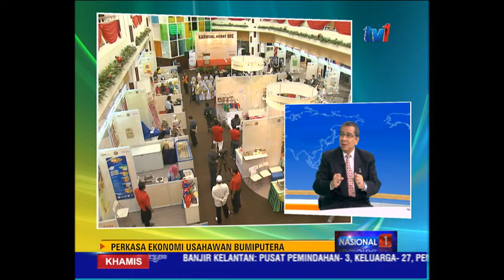PERKASA EKONOMI USAHAWAN BUMIPUTRA : DATUK NAIM MUHAMAD [20 Nov 2014]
Ke arah matlamat menjadikan Malaysia sebuah negara maju berpendapatan tinggi, sumbangan daripada usahawan bumiputera tidak harus dipandang ringan.

Untuk itu, golongan terlibat disaran mempelopori bidang keusahawanan dengan lebih proaktif; demi memperkasa ekonomi bumiputera.

Dan untuk berbicara mengenai usaha melahirkan lebih ramai golongan ini, ikuti perbincangannya bersama  Naib Presiden Dua, Persatuan Pedagang Dan Pengusaha Melayu Malaysia, PERDASAMA, Datuk Naim Mohamad.